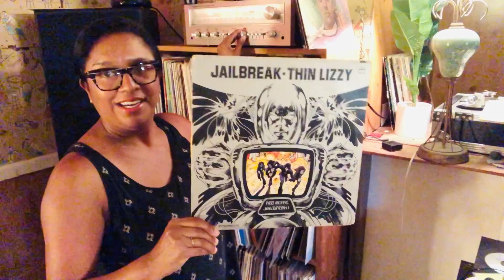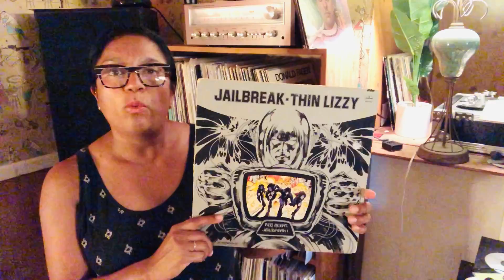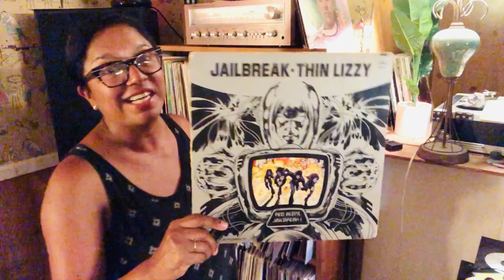For The Record - Jailbreak by Thin Lizzy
Join Reference Librarian, Wendy as she discusses Thin Lizzy's 1976 album, Jailbreak.